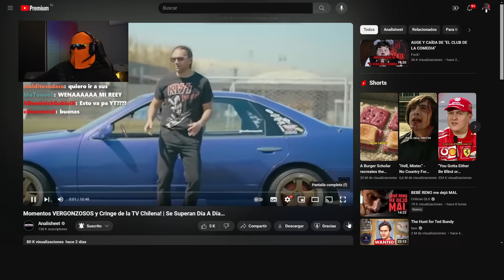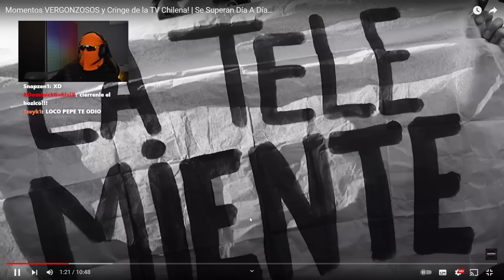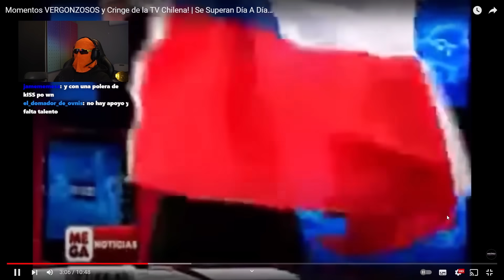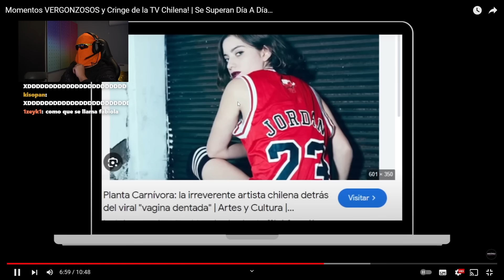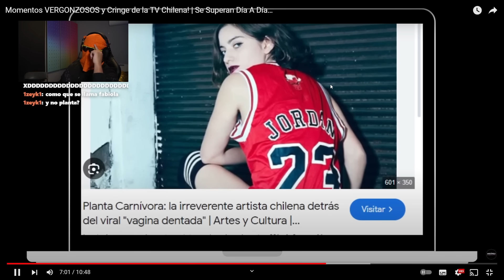LOS MOMENTOS MÁS CRINGE DE LA TV CHILENA